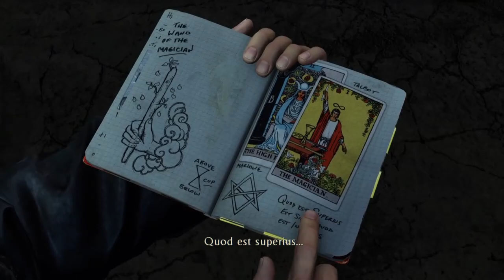[Uncharted 3] Syria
Newbie Broadcaster